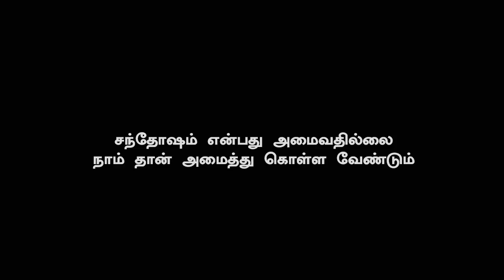Bigil Teaser - Official | Thalapathy Vijay | Record Break Down | Atlee | AR Rahman